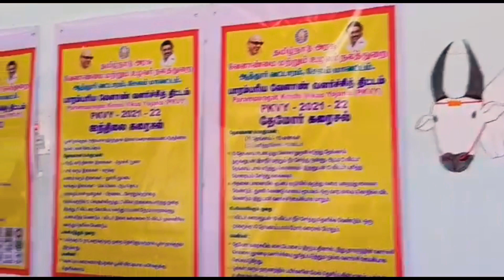Paramparagat Krishi Vikas Yojana (PKVY)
Every farmer will be provided Rs. 20,000 per acre in three years for seed to harvesting of crops and to transport produce to the market. Organic farming will be promoted by using traditional resources and the organic products will be linked with the market
jeevamirtham
panchakavya